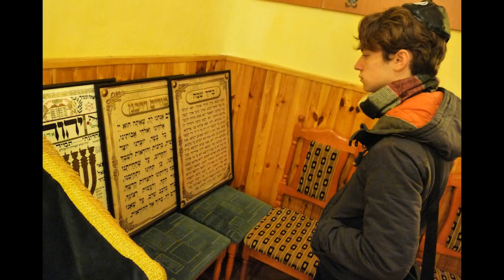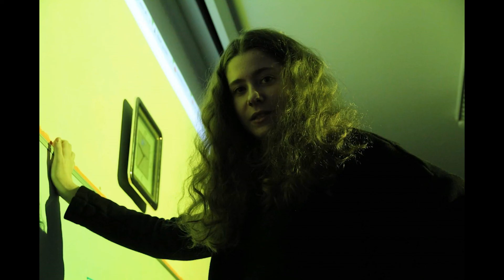Zman Szalagavató 2017 - Háláhá osztályfilm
A Lauder Javne Iskola Háláhá évfolyamának filmje, amely a Zman évfolyam szalagavatójára készült.

Készítette: Visser Gabriella, Eimann Ilona, Vágó Viktória, Antal Barnabás, Jablko Rebeka, Abonyi Fanni